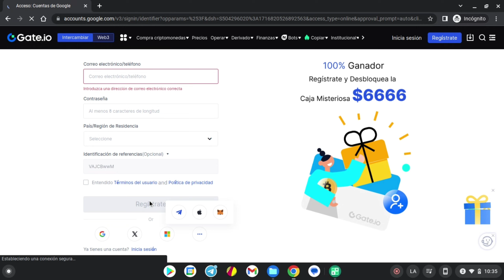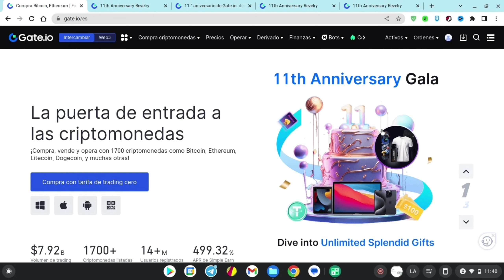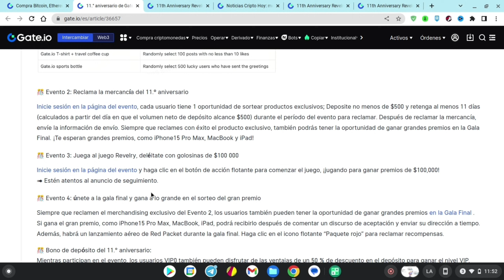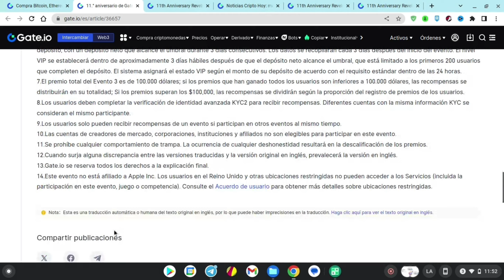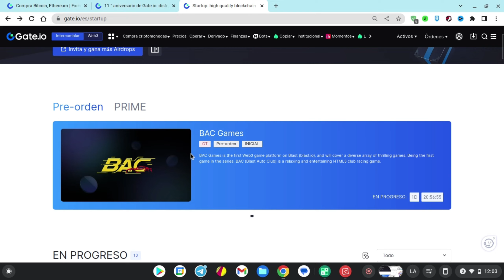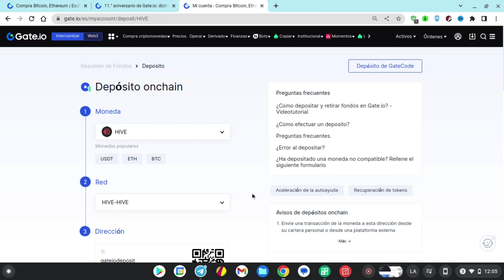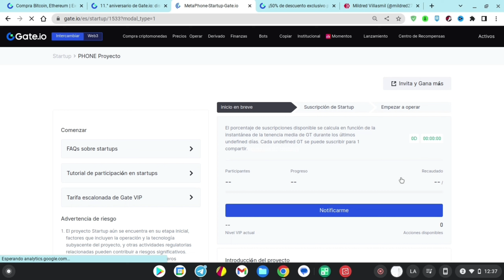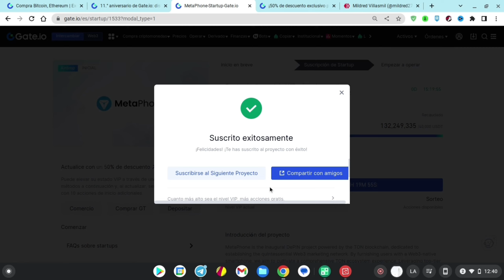GANA Criptomonedas con GATEIO 💵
📩 Correo de contacto para trabajos:
Si deseas hacer alguna donación al canal:

Binance
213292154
Airtm:

"Este canal proporciona información y opinión acerca de criptomonedas y su mercado. La información contenida en este canal se proporciona solo con fines informativos y no debe ser considerada como asesoramiento financiero o de inversión. Toda inversión en criptomonedas conlleva un riesgo significativo y es importante hacer su propia investigación y análisis antes de tomar cualquier decisión de inversión. Este canal no se hace responsable de cualquier pérdida financiera, daño o perjuicio que pueda surgir como resultado de la utilización de cualquier información proporcionada en este canal."